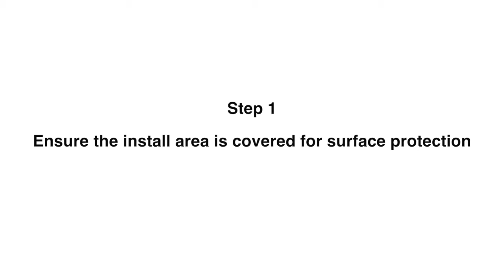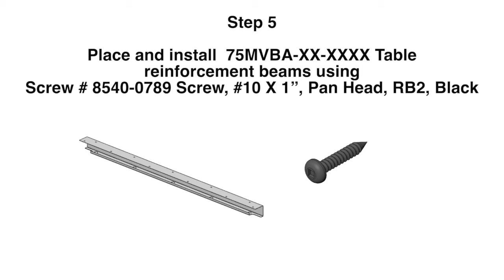Install instructions Meeting table with “V” Leg